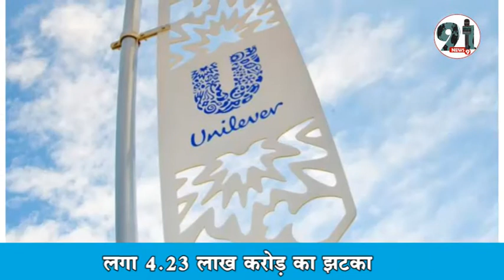फेसबुक पर नफरत फैलाने का आरोप लगा 4.23 लाख करोड़ का झटका